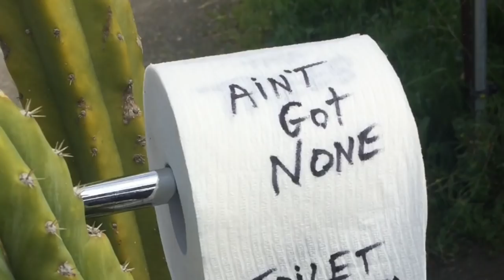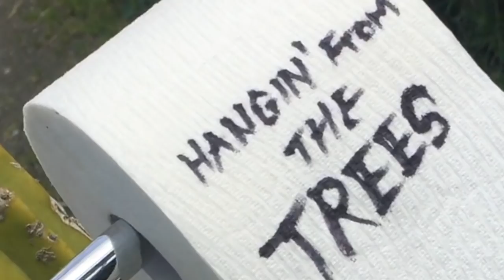STRANDED ON THE THRONE (Dang Toilet Paper Song)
Tossing our Sombrero into the bowl of TOILET PAPER Songs!
. . .Butt, this one is ORIGINAL ! 🚽